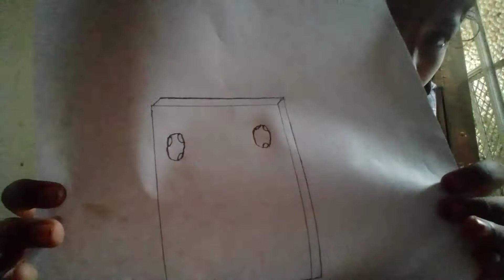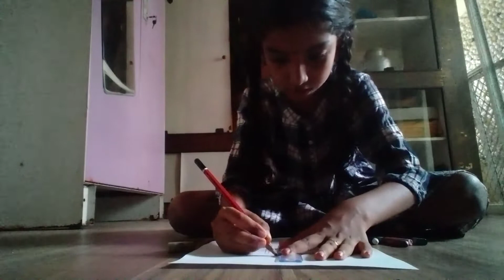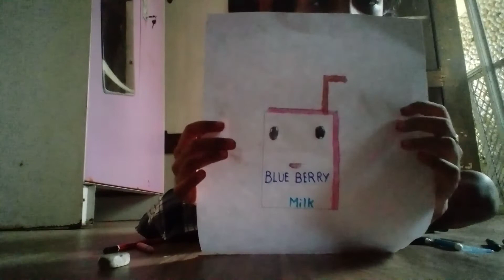blue berry milk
blue berry milk so cute jani the rider elseanna#